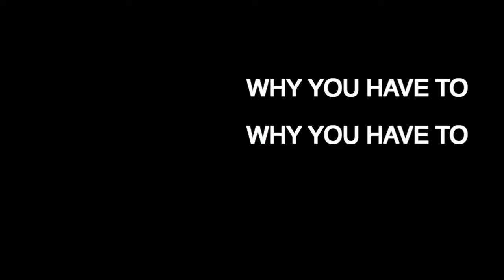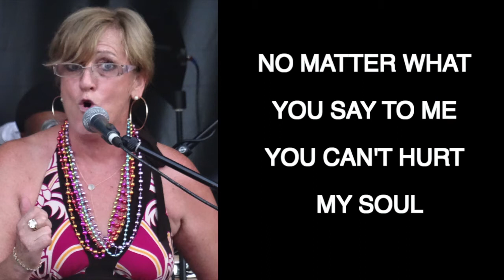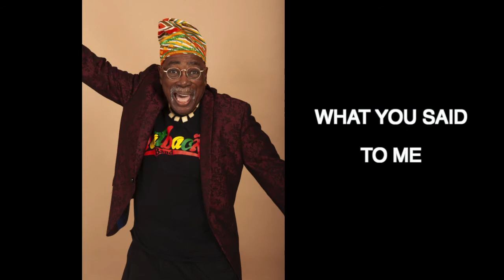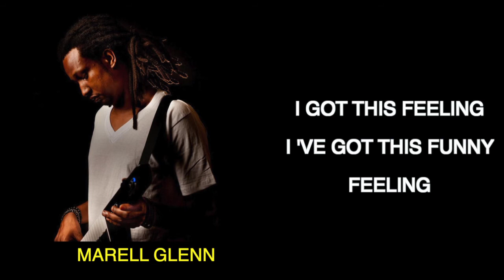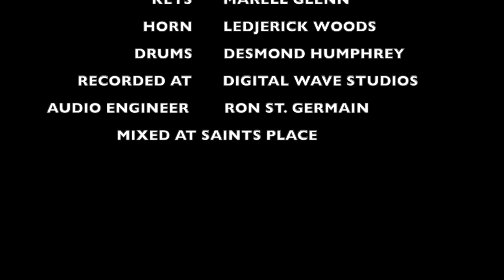DEM WORDS 2021 REMIX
RE-MASTERED AND REMIXED